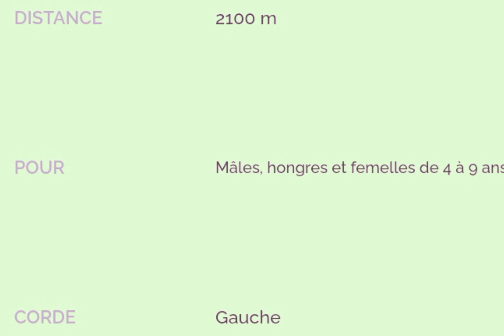Pronostic Quinté France Marseille Borély R1C4 du Lundi 23 Mai 2022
COURSE N°4 - PRIX LOUIS BRUNET
Plat - Handicap divise Classe 2 - 4 ans et Plus - 2100 mètres, Corde à gauche - Ref: +21 - départ vers 13h50
PLAT, 2100 mètres , Corde à GAUCHE- HANDICAP DIVISE Pour chevaux entiers, hongres et juments de 4 ans et au-dessus ayant couru depuis le 23 novembre 2021 inclus. Prime Propriétaire : 80 % (2 & 3 ans), 55 % (4 & 5 ans), 45 % (6 ans & au-dessus)
Allocations : 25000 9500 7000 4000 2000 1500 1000
N° CHEVAL  POIDS CORDE S/A JOCKEY ENTRAÎNEUR RECORD GAIN OEILL. DERNIÈRES PERFORMANCES
1 BOBYDARGENT casaque 63.5 5 H6 SOUMILLON C. ESCUDER C.  171 740 €  1p 2p 1p 8p 4p 3p (21) 7p 14p 8p 15p 6p 1p
2 ELECTRON LIBRE casaque 60.5 7 H7 CRASTUS A. ESCUDER C.  178 412 € X 8p 13p 1p 3p 8p 15p (21) 1p 5p 16p 4p 4p 4p
3 KAHUNA casaque 60.5 6 H5 EYQUEM JB. ROHAUT F.  63 815 €  1p 1p 2p (20) 2p 4p 9p 1p 5p 2p 13p (19) 16p 3p
4 PRINCE ANODIN casaque 59 10 H5 VERON F. WATRIGANT (S) A.  63 385 €  9p 3p 7p 11p (21) 15p 1p 5p 8p 3p 1p 5p 2p
5 CLEOD'OR casaque 58.5 9 M5 MANDEL G. PIMBONNET M.  162 196 €  5p 13p 3p (21) 11p 4p 5p 1p 1p 14p 7p (20) 6p 1p
6 CAPTAIN DE CERISY casaque 58 1 H4 SEGUY V. CESANDRI (S) M.  51 380 €  1p 8p 10p (21) 3p 10p 2p 1p 4p 1p 6p 8p 5p
7 KING MOTIF casaque 58 14 H4 MOSSE G. REYNIER J.  39 600 €  10p 1p 3p (21) 5p 4p 1p 6p 2p 2p Tp 6p 3p
8 DRAGONET casaque 57 11 H6 BLONDEL F. ESCUDER C.  89 532 €  7p 6p 4p 2p 4p (21) 2p 5p 3p 5p 2p 2p 4p
9 AZACHOP casaque 57 15 H7 HARDOUIN E. PLANARD M.  124 260 € A 4p 8p 12p (21) 12p 7p 5p 6p 1p 9p 14p 9p 1p
10 WELLINGTON ROSE casaque 56.5 4 F5 GRANDIN M. LABATE (S) S.  59 495 € A 1p 7p 2p (21) 11p 1p 3p 2p 1p 9p 5p 5p 1p
11 INTERIEUR casaque 56.5 16 H7 ORANI Ant. REYNIER J.  78 920 €  6p 2p 4p 7p (21) 6p 1p 4p 9p 12p 2p 1p 12p
12 SCENARISTE casaque 56.5 3 F5 VELON MLLE M. PERRET (S) N.  34 350 €  1p 2p 13p 5p 10p 6p 3p (21) 7h 8p 11p 3p 2p
13 SPORT COUPE casaque 56 12 H4 DEMURO C. PERRET (S) N.  41 510 €  6p 1p 6p (21) 3p 2p 3p 6p 5p 12p 2p 3p 5p
14 CHAMP DE MARS casaque 55.5 13 H6 LEGRAS G. REYNIER J.  103 710 €  4p 11p 2p 14p 1p (21) 2p 5p 9p 8p (20) 4p 1p 2p
15 MAD WHIP casaque 54 8 H4 FOREST M. CHOTARD R.  15 000 €  5p 8p 17p 6p (21) 1p 3p 4p 5p 6p
16 MEDHA casaque 53 2 F9 MOLINS MME Amb. CHOTARD R.  169 545 €  3p 5p 2p 2p 6p 1p 2p 1p (21) 7p 1p 3p 2p
HAUT DE PAGE PRONOSTICS
Pronostic Quinte+,Espace couple,Le duel du tierce-Quarte-Quinte,Belles chances,Outsiders,Surprises,Tocards probable,trouble fête,base Quinté,chevaux favoris,chevaux déclarés,partants de réunion